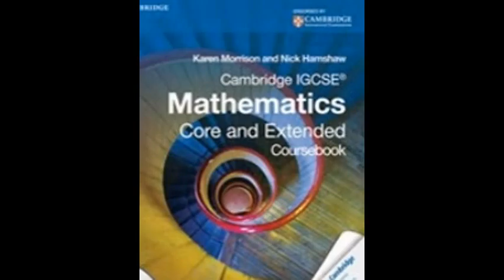Online math tutor available for IGCSE,IB,SAT students Skype:ykreddy22